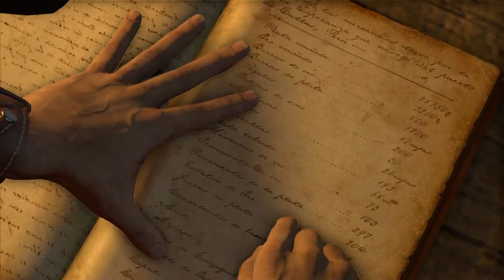Uncharted: The Nathan Drake Collection™_20170422210624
El Dorado